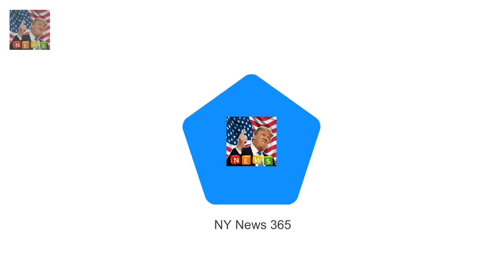Marches took place all over the cou Pregnant Eva Longoria with Natalie Portman at LA Womens March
Marches took place all over the country including Park City NYC and LA Fonda 80 looked ready to go in Park City alongside Maria Bello and Common Schumer paired up with Amber Tamblyn in NYC where Padma Lakshmi spoke And in LA Lesley Ann Warren and Marcia Gay Harden were seen Eva Longoria had a friend by her side as she took to the podium at the Los Angeles Womens March on Saturday